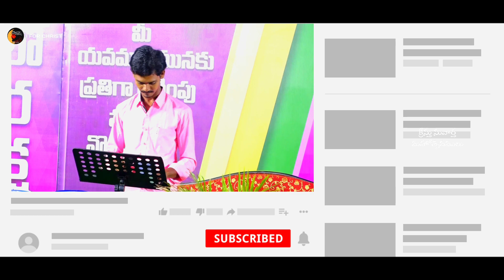నీకేగా నా స్తుతిమాలిక Song by Brother Praveen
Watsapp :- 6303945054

పల్లవి:
నీకేగా నా స్తుతి మాలిక - నీ కొరకే ఈ ఘన వేదిక
నీ ప్రేమ నాపై చల్లారిపోదు
మరనానికైనా  వెనుతిరుగ లేదు
మనలేను నే నిన్ను చూడక
మహా ఘనుడా నా యేసయ్యా                  " నీకే  "

చరణం 1 :
సంతోష గానాల స్తోత్ర సంపద
నీకే చెల్లింతును ఎల్ల వేళలా
అనురాగ శీలుడా అనుగ్రహ పూర్ణుడా
నీ గుణశీలత వర్ణింపతరమా (2)
నా ప్రేమ ప్రపంచము నీవేనయ్యా
నీవు లేని లోకాన నేనుండలేనయ్యా
నా ప్రాణం నా ధ్యానం నీవెనయ్యా (2)         " నీకే "

చరణం 2 :
నీతో సమమైన బలమైన వారెవ్వరూ
లేరే జగమందు నే ఎందు వెదకినను
నీతి భాస్కరుడా నీ నీతి కిరణం
ఈ లోకమంతా ఏలుచున్నది గా (2)
నా మది లోన మహా రాజు నీవేనయ్యా
ఇహపరమందు నన్నేలు తేజోమయా (2)
నీ నామం కీర్తించి అరాధింతును .. " నీకే "

చరణం 3 :
నీతో నిలుచుండు ఈ భాగ్యమే చాలు
వేరే ఆశేమియు లేదు నాకిలలో
నా ప్రాణ ప్రియుడా నన్నేలు దైవమా
ఆపాద మస్తకం నీకే అంకితం (4)
నా శ్వాస నిస్వాసయు నీవెనయ్యా
నా జీవిత ఆద్యంతమూ నీవేనయా (2)
నీ కొరకే నేనిలలో జీవింతును " నీకే "

》》》》》【 శుభవార్త  】《《《《《